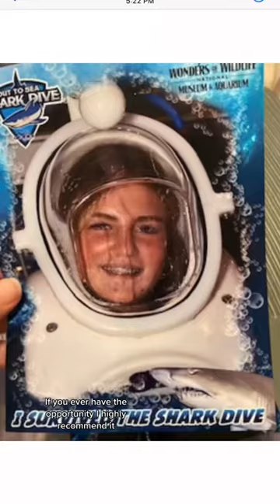Would you swim with Sharks?!